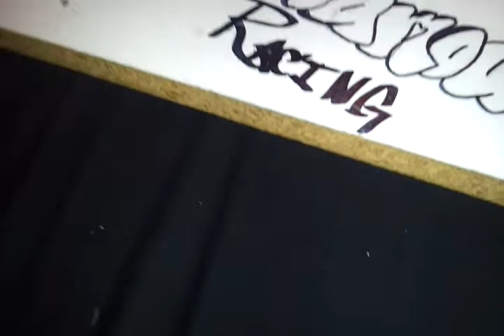The pete is painted